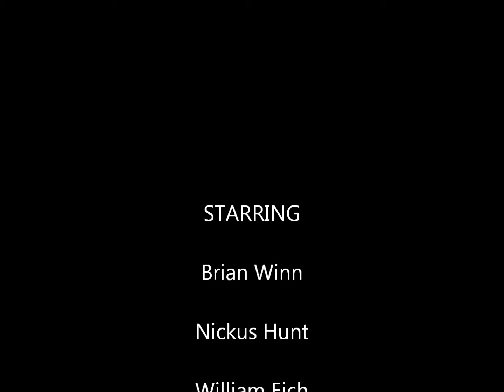2nd Annual Wiener Roast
Second year doing our guys only camping trip.